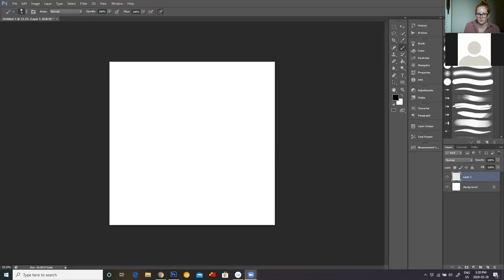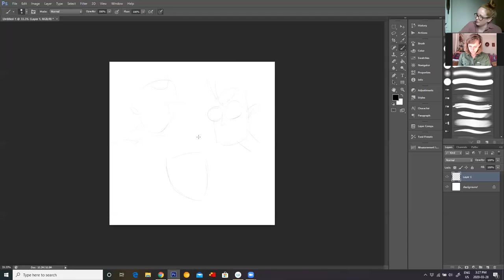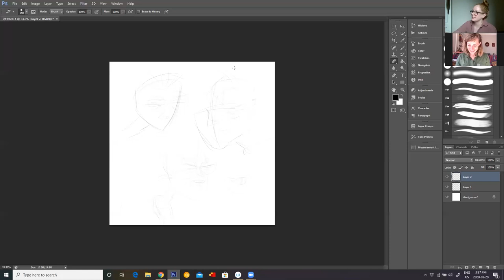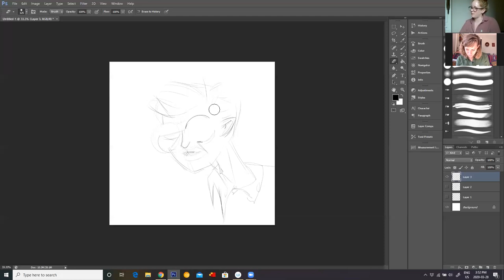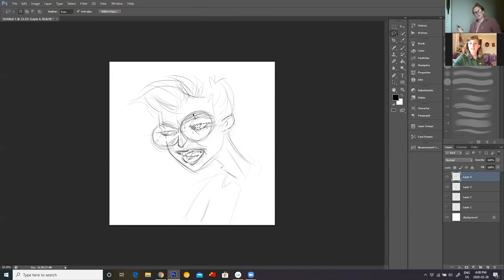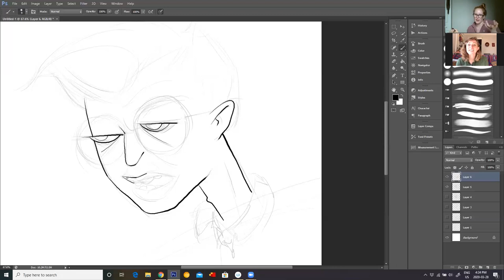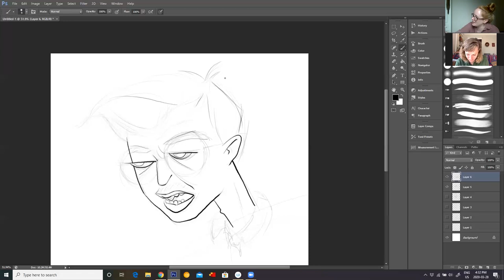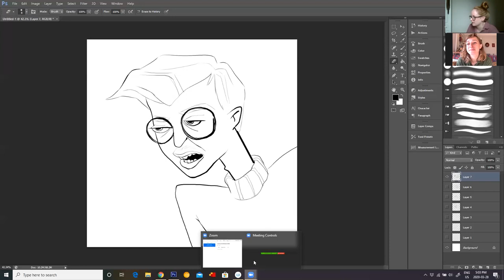Art-Along: Caricature with Sarah Ball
Coffee Kat interviews and draws along with Toronto-based coffee person and animator Sarah Ball (@sarahelizaball). And who do they choose to draw, but the man, the myth, the legend himself, James Hoffman. Part interview, part caricature drawing tutorial, join Kat and Sarah for an hour-long hangout and art session! Grab your Photoshop or pad of paper and draw along.
Video edited by Sarah Ball